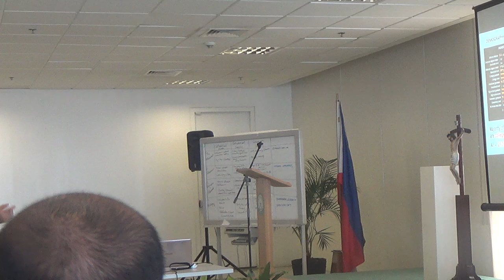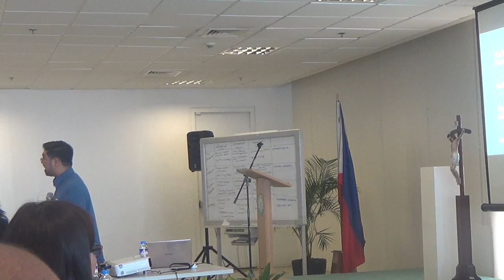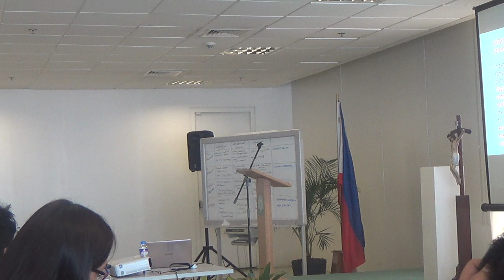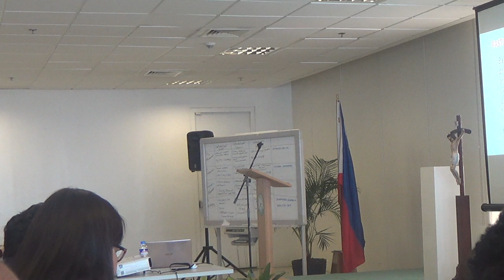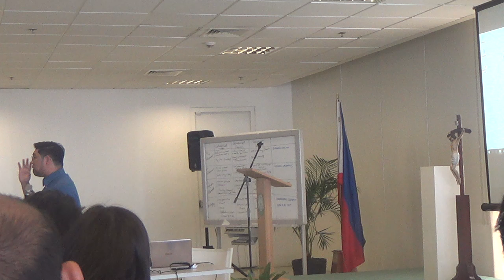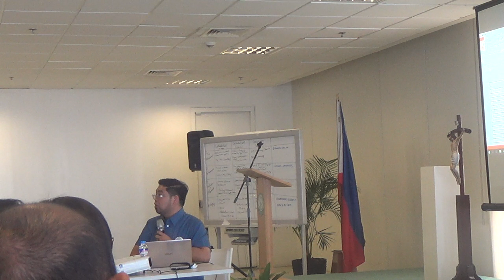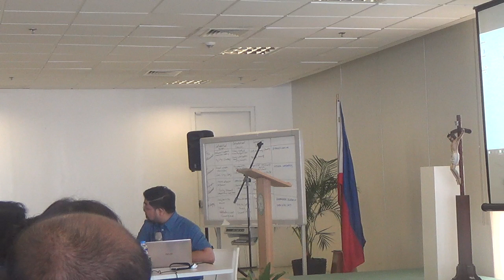05022018 catehetical leadership 7